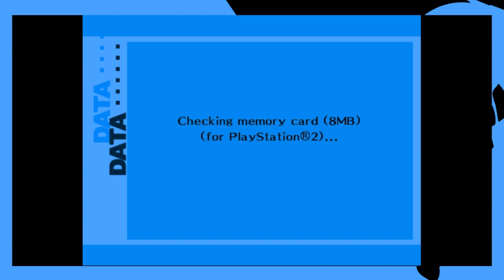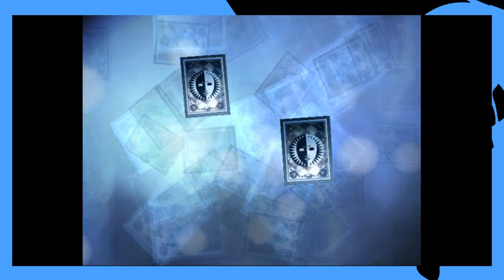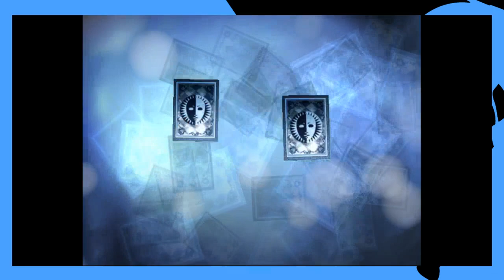THE TOASTER SOCIAL LINK | Persona 3 FES - Part 51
instructions unclear
dick stuck in toaster

Germany Hessen
35096 Weimar

Puppet - To Be Alive (feat. Aaron Richards)